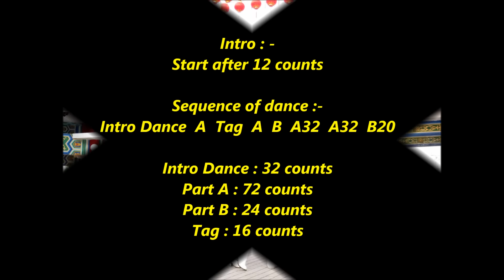Gong Xi Xi Fa Cai Cai 恭喜喜发财财 line dance (Tutorial) 11/12/16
Choreographer :  Mayee Lee, Malaysia  (December' 2016)
Descriptions : PH96count - 1 wall -  Beginner level line dance
Intro :-
Intro Dance  A72  Tag16   A72  B24  A32  A32  B20
Intro Dance : 32 counts
Part A : 72 counts
Part B : 24 counts